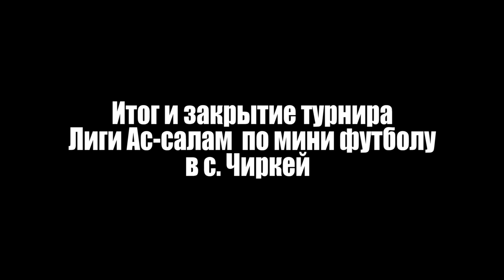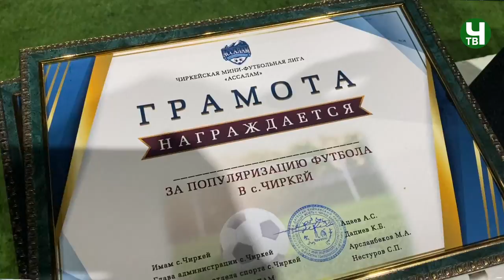Итог и закрытие турнира Лиги Ас-салам по мини футболу в с. Чиркей 2022 г.